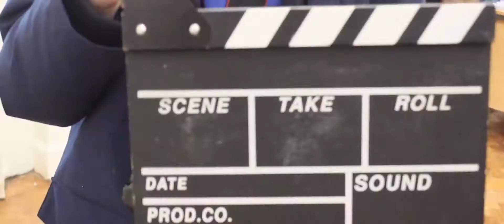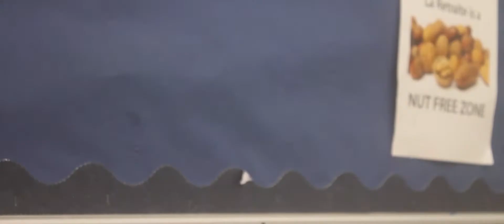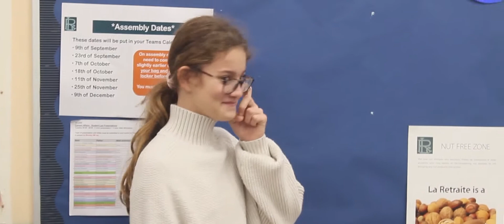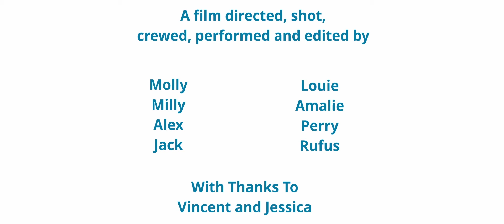Larks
This video was produced by young filmmakers in Studio 4 at Sparks film school in Balham.

Sparks has filmmaking schools for kids around the UK, including London, Manchester, Sheffield, Bournemouth and near to Milton Keynes.